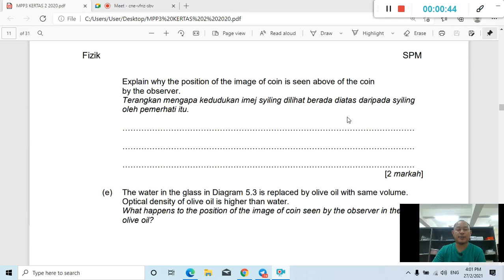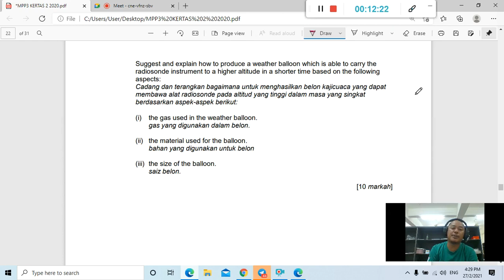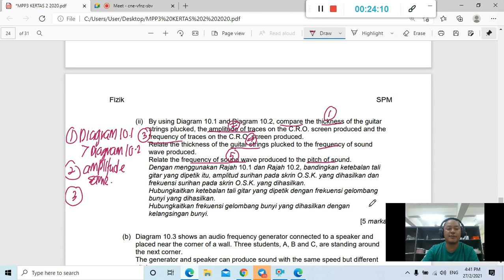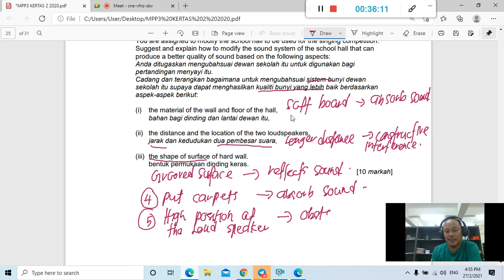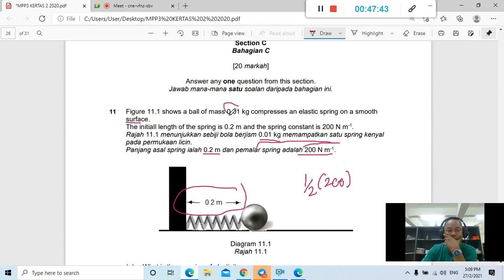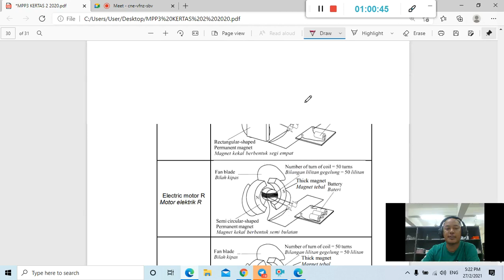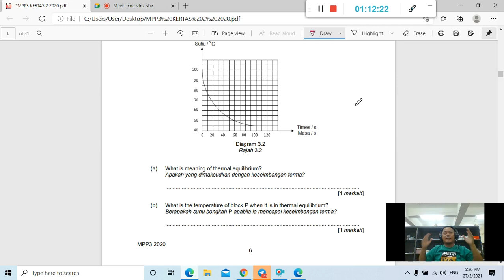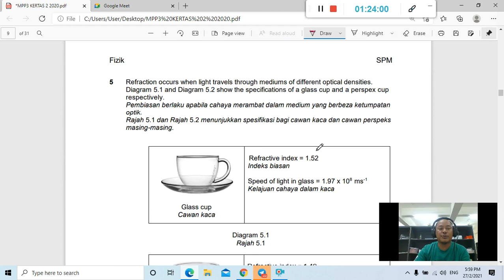Fizik KBSM : Pecutan Akhir Kertas 2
Santai2